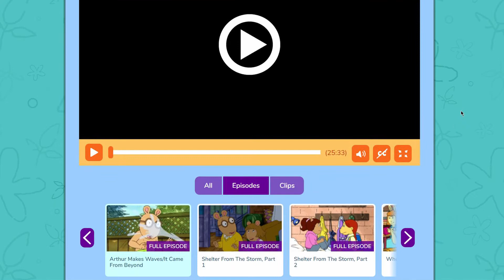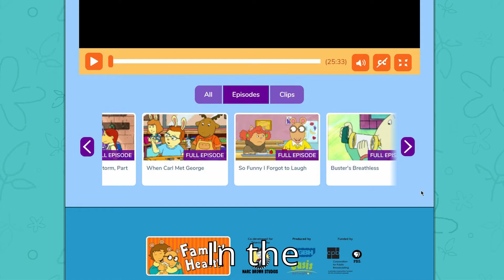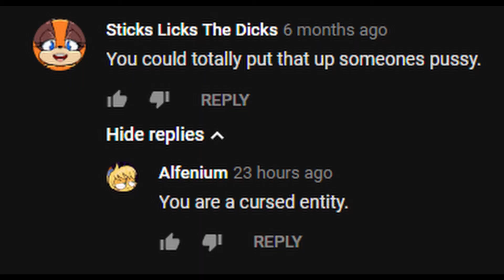Arthur PBS Website Checkup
Yeah uhm... I mean *lip smack*
Guys it's a joke I swear, I would never put obscene material into a video made for the viewing engagement of someone in power.